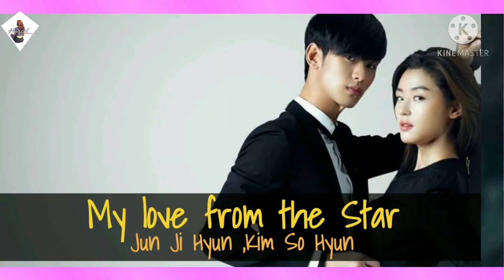18 Kdrama Couples With The Best Chemistry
18 Kdrama Couples With The BEST Chemistry ❤️

Weekly World

Which drama did you watch ? And which one is your favorite one ? Ask me I will tell you mine . Music Source : KODOMOI - Cloudy

Licence